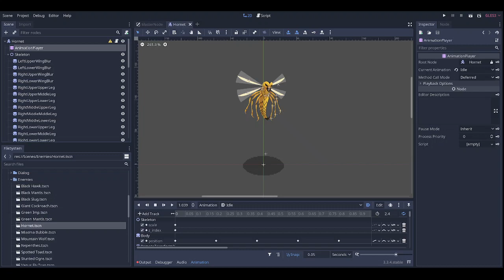Hornet Idle Animation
Developed by White Giant RPG Studios